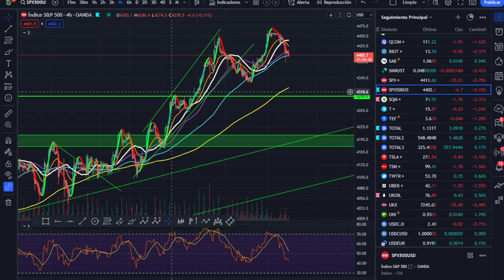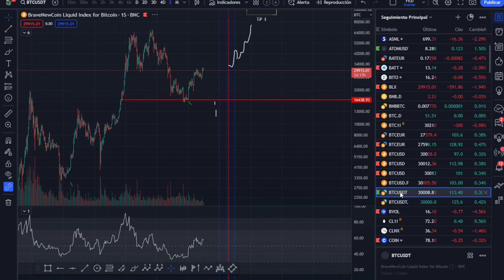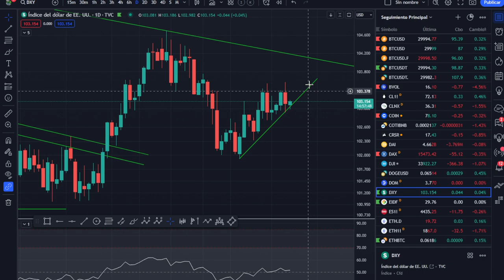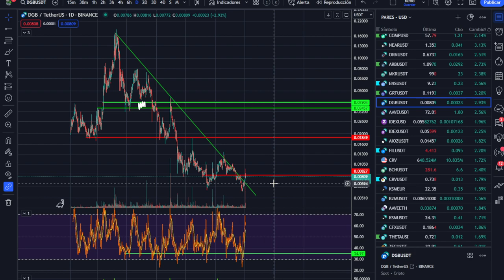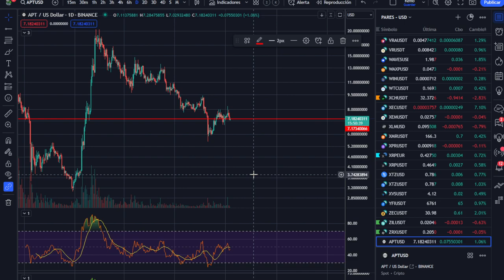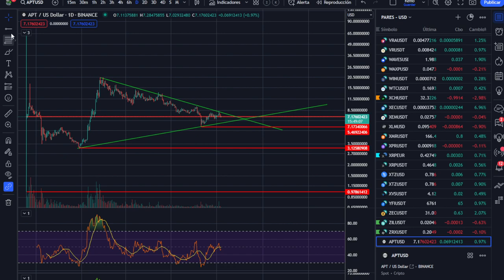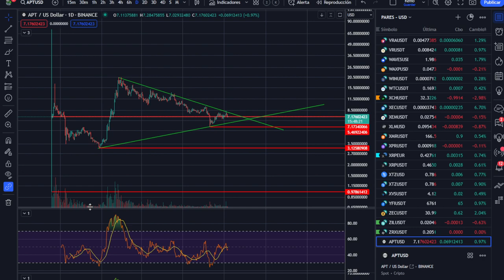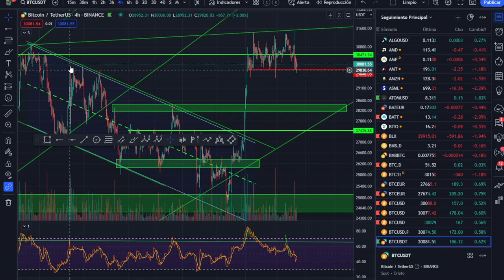🚩🚩¡RESISTENCIA HISTÓRICA PARA BITCOIN! ¡ANÁLISIS MAÑANERO! Altcoins pendientes 😜😜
El mejor curso de trading del mundo con criptomonedas de todo el mercado que vale para cualquier valor y para cualquier mercado.

LECTURAS RECOMENDADAS:
EL MEJOR SOBRE BITCOIN Y BLOCKCHAIN FÁCIL DE ENTENDER: